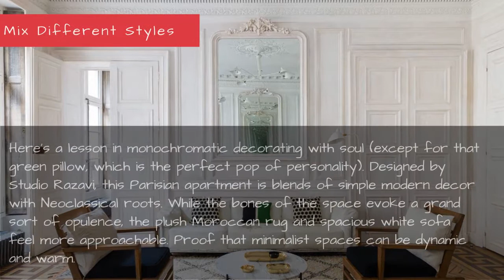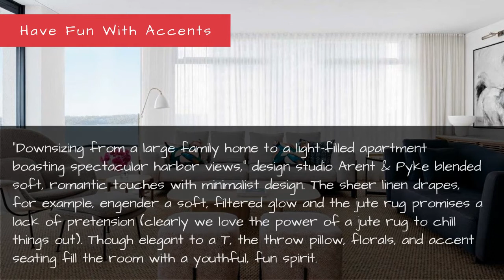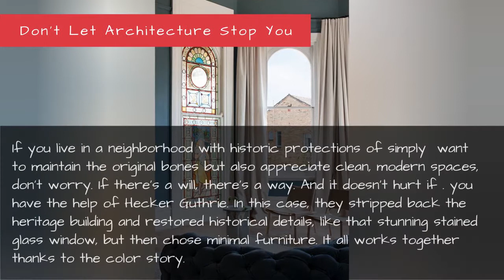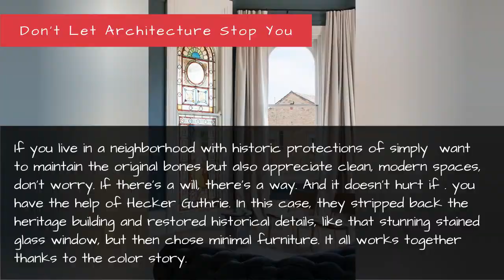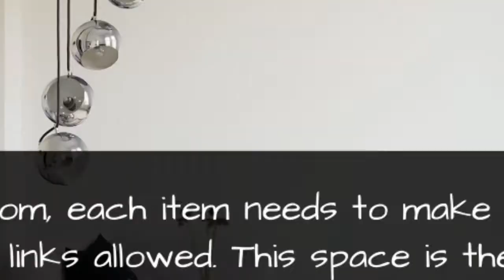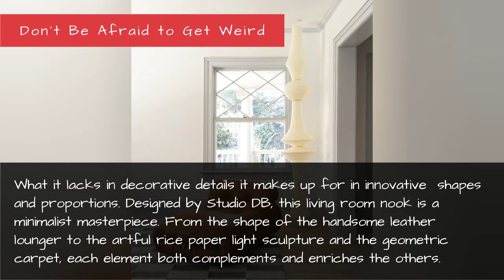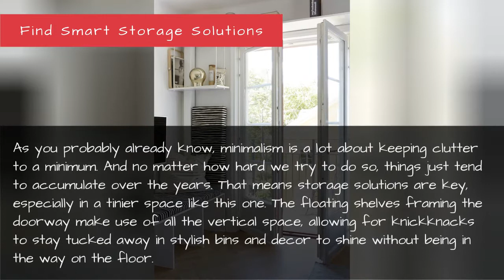23 Stylish Minimalist Living Room Ideas - Modern Living Room Decorating Tips And Inspiration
23 Stylish Minimalist Living Room Ideas - Modern Living Room Decorating Tips and Inspiration
There's a reason why minimalism is having such a major moment in the design world (and beyond—thank you, Netflix and Marie Kondo)—when done right, it results in a clean, calming space without being boring. Minimalism calls for thoughtful curation and clutter-free spaces, both of which extend beyond the visual and actually result in more calming, livable, and nurturing environments. This is particularly appealing for a living room since it's where you, you know, live. So we gathered twenty-three minimalist living room ideas to help you bring the style to life at home. Read on for tons of designer examples and decorating ideas for minimalist living rooms, both big and small—and tips on how to make them work in your own space.